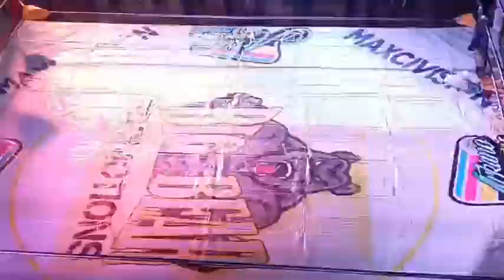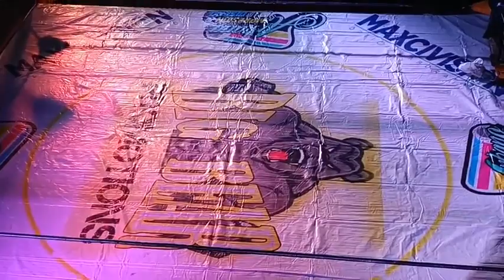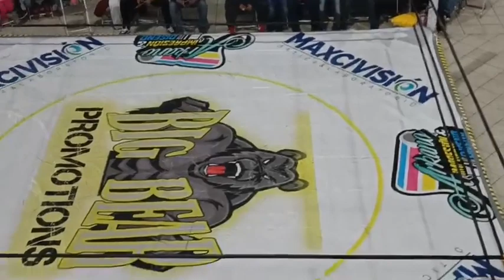Se pondrá Bueno 🤛👊